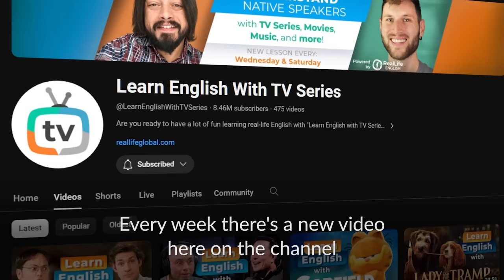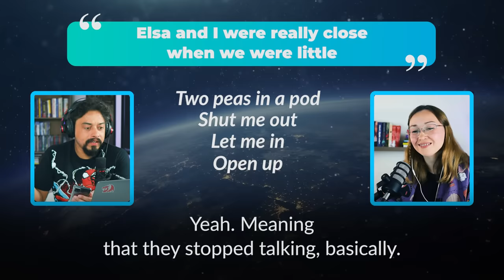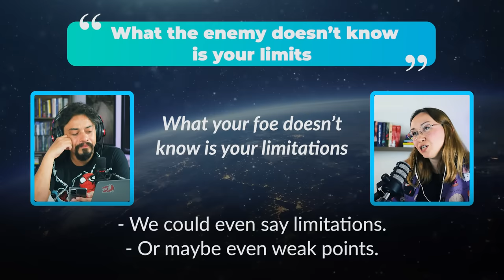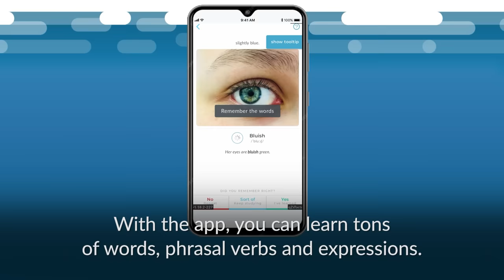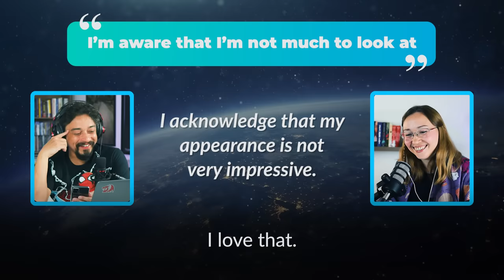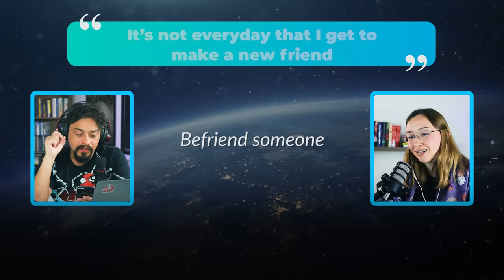Improve Your ENGLISH SPEAKING with MOVIES — Fun Scenes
Today, you'll learn English vocabulary scenes from popular movies and series, with the RealLife English Podcast!

► Listen to the 𝗙𝗨𝗟𝗟 𝗘𝗣𝗜𝗦𝗢𝗗𝗘 (Ep. 374) of this Podcast on the RealLife App